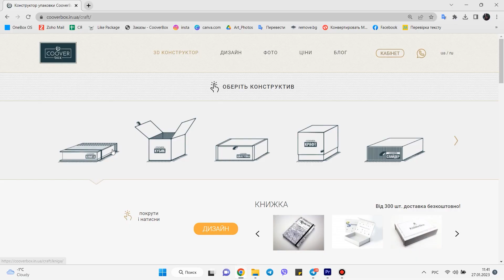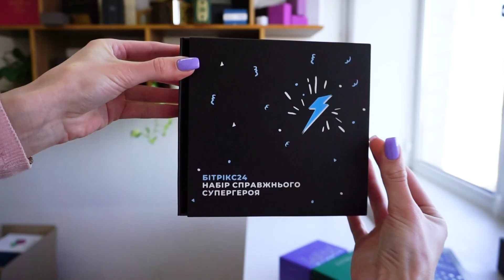Підбираємо розмір та тип коробки під пб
❗️формати, в яких ти можеш надіслати нам логотип: .png / .jpg / .jpeg / .ai / .eps / .pdf / .SVG

⚡️Якщо хочеш дізнатися більше цікавого про нас та подивитися коробочки, переходь на наші соціальні мережі😏

Приєднуйся до нас, навчайся разом з нами❤️
Для замовлення преміум класу упаковка, коробки на замовлення, виготовлення подарункових коробок, виготовлення картонних коробок - пишіть нам у месенджери:
(писати у телеграмм або вайбер)